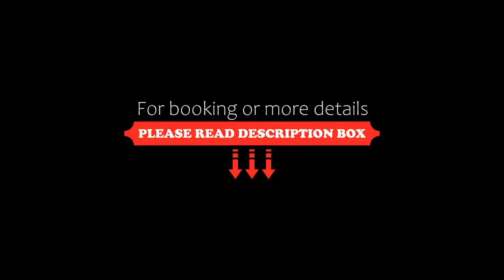Super 8 by Wyndham Pembroke, Pembroke, Canada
About Property:
When you stay at Super 8 by Wyndham Pembroke, you’ll be a block away from the Ottawa River with easy access into Quebec and just a kilometer from the Pembroke Mall.
Our hotel overlooks the river and is conveniently located off the Trans-Canada Highway, near local parks, the Champlain Trail Museum, and plenty of outdoor recreation like fishing and golfing.
During your stay, enjoy free continental breakfast every morning, free parking for vehicles of all sizes, and a busin...
Property Type: Hotel
Address: 1218 Pembroke Street East, K8A 7R9 Pembroke, Canada
Searching For
1. Super 8 by Wyndham Pembroke - Pembroke - Canada
2. Super 8 by Wyndham Pembroke - Pembroke - Canada Address
3. Super 8 by Wyndham Pembroke - Pembroke - Canada Rooms
4. Super 8 by Wyndham Pembroke - Pembroke - Canada Amenities
5. Super 8 by Wyndham Pembroke - Pembroke - Canada Offers and Deals
Audio Credit:
Track Title: Reasons To Hope
Artist: Reed Mathis